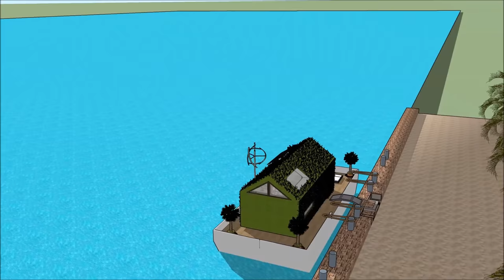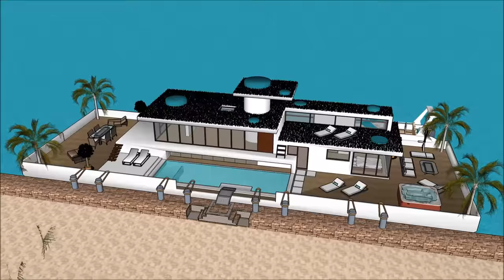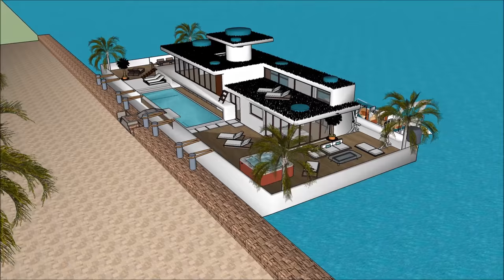Жилой дом, живущий в Москве в Хольландии AMSTERDAM RUSSIA Супер яхта, плавающий особняк на баржах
Жилой дом, живущий в Москве в Хольландии AMSTERDAM RUSSIA Супер яхта, плавающий особняк на баржах Создан для поддержания качества жизни:

Жилой дом, живущий в Москве в Хольландии AMSTERDAM RUSSIA Супер яхта, плавающий особняк на баржах Включает в себя Экстравагантный дизайн баржи, готовый для экстравагантного пользователя арендовать баржи Houseboat

Жилой дом, живущий в Москве в Хольландии AMSTERDAM RUSSIA Супер яхта, плавающий особняк на баржах есть три уровня с подвалом под ним, которые состоят из всех удобств, необходимых для арендатора. В отеле Houseboat Barge есть уникальный современный современный дизайн с уникальными архитектурными особенностями. Он имеет собственную гостиную с великолепным видом на залив.